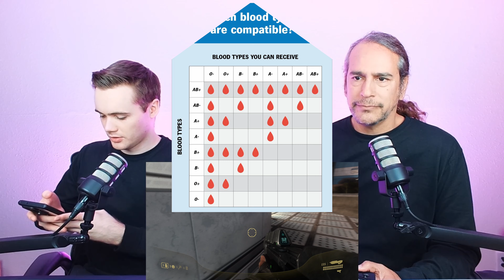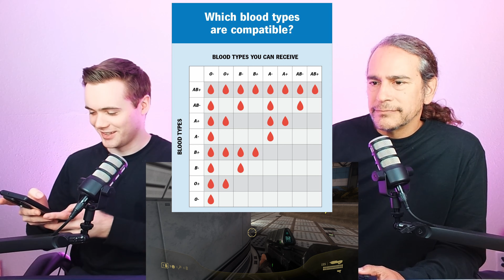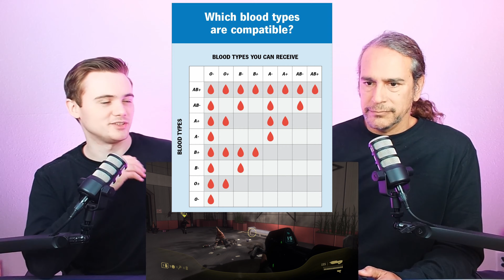SNIPER TIME! | HALO 3: ODST - Part 7 | NMPD HQ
Serge (an experienced gamer) makes Rob (who is brand new to video games) beat the level NMPD HQ from Halo 3: ODST for the VERY FIRST TIME! Join us for the ride as Rob officially continues his Halo journey! Enjoy this Halo let's play as Rob plays Halo 3: ODST for the first time. Watching this, you will be able to relive the initial excitement and wonder you felt as you discovered the world of Halo for the very first time!

CHAPTERS
0:00 Intro
3:25 Gameplay begins
21:37 Fifth clue found!
23:49 Cutscene
26:47 Sniping enemies
43:22 Blood types
47:47 Outro